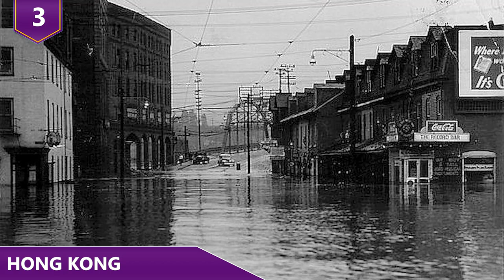Places That Likely will be UNDERWATER in the Near Future!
What are some places that will most likely be underwater in the future?!  What cities are essentially going to be washed away?!  Find out the places most at risk of going underwater in this video!

Here are some major cities around the globe that will be underwater in the future!

10 - Osaka, Japan
A former capital of Japan, Osaka has been an economic and commercial center for centuries. More than 2.5 million people live in the city, and Osaka is the country's second most populated city, after Tokyo. Osaka is also known as the "kitchen of Japan," and is famous for delicious food. As a result of global sea-level rise, storm surges and other factors, economists project that coastal flooding could put it at risk by the 2070s. Over this century and beyond, scientists expect a warming world to drive further sea-level rise, putting several more million people in Japan at risk of flooding. As if sea levels rising weren’t enough, Japan is also exposed to the environmental, economic, and social effects of typhoons. Parts of Osaka – the commercial heart of a region whose GDP is almost as big as that of the Netherlands – might disappear completely underwater.  This obviously would threaten the local economy and almost a third of the wider region’s 19 million residents. Scientists project that global sea level is likely to rise as high as nearly two feet above recent average levels by the end of this century, affecting 5.2 million people.

9 - Alexandria, Egypt
The coastline that draws locals to Alexandria’s scenic vistas is threatening to slowly engulf the historic city because of rising sea levels. The government has warned that 13% of Egypt’s coastline is at risk from rising Mediterranean sea levels. Many of the cafes and businesses on the Alexandria coast have begun adjusting to extreme weather. On the southern tip of the Mediterranean, the coastal waters are inching closer to buildings and flooded ancient structures, including the Greco-Roman tombs at Anfushi. Seawater seeping into the groundwater has also made the fragile ground more unstable, resulting in the alarming collapse of some of the city’s buildings. The UN estimates that global sea levels will rise between 5 and 26 inches by 2050, and they say that the Mediterranean region is particularly vulnerable.
The IPCC reported that Alexandria’s beaches would be submerged even with a 20-inch sea-level rise, while 8 million people would be displaced by flooding in Alexandria and the Nile Delta if no protective measures are taken!

8 - Shanghai, China
In March 2017, China's State Oceanic Administration issued a report that stated that the average sea level along the Chinese coast was 33 millimeters higher than it was 2015, and 82 millimeters higher than the average level from 1993 to 2011. The finding continues a trend that has seen sea levels rising along the Chinese coast by an average of 3.2 millimeters each year. The administration attributes this trend to climate change. When it comes to flooding, the coastal city of Shanghai is one of the world’s most vulnerable. Now one of the world’s biggest ports, the former fishing village is bordered by the Yangtze river in the north and divided through the middle by the Huangpu river.  The municipality involves several islands, two long coastlines, shipping ports, and miles of canals, rivers, and waterways. In 2012, a report from a team of UK and Dutch scientists declared Shanghai the most vulnerable major city in the world to serious flooding, based on factors such as numbers of people living close to the coastline, time needed to recover from flooding, and measures to prevent floodwater. According to Climate Central projections, 17 and a half million people could be displaced by rising waters if global temperatures increase by 3 degrees celsius. Projections show that the vast majority of the city could eventually be submerged in water!  These areas include much of the downtown region, both airports, and the entirety of Shanghai’s outlying Chongming Island!